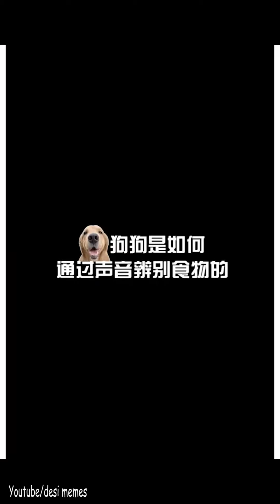New Funny Videos 2021 - TOP People Doing Funny & Stupid Things | Funny Compilation 2021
The Best Funny Tik Tok China Compilation